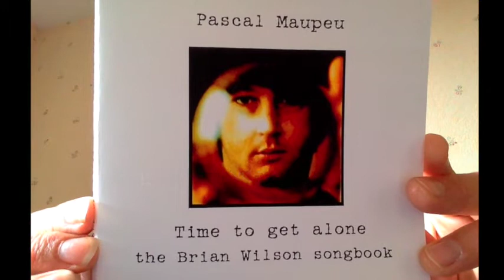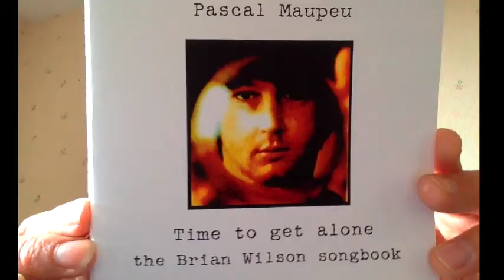"time to get alone : the Brian Wilson songbook"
New album solo. Beach Boys songs written by B Wilson played on acoustic guitar solo.